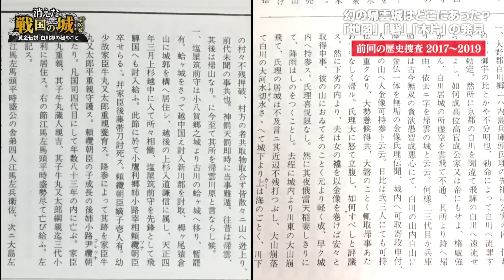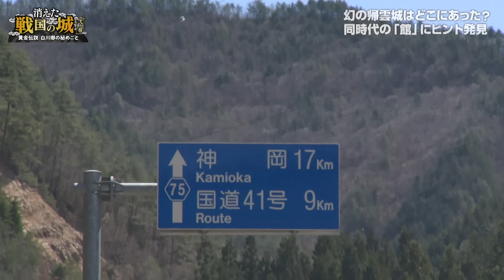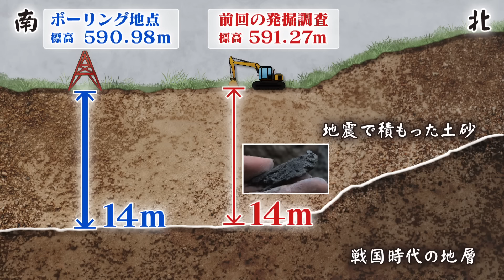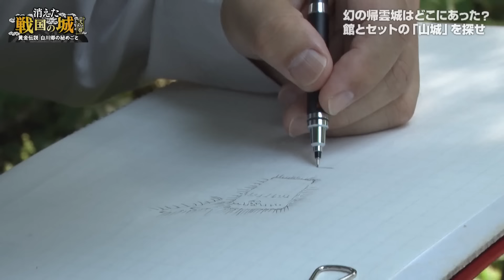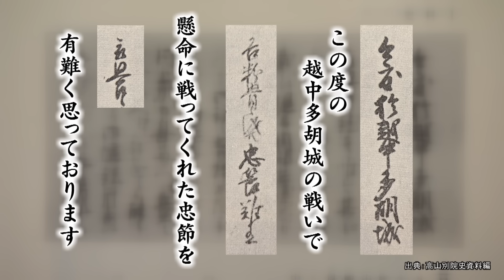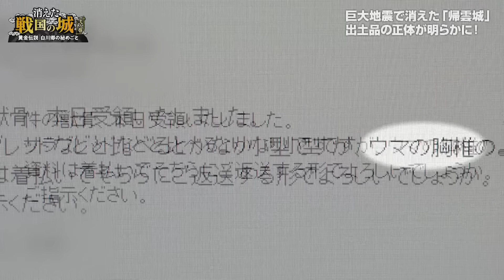【消えた帰雲城】地下に眠る数兆円の黄金を探せ！1カ月にわたる大掘削【消えた戦国の城2】ドキュメンタリー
世界遺産、合掌造りの集落で知られる岐阜・白川郷。この地に黄金とともに消えたという戦国の城がある。その名は「帰雲城（かえりくもじょう）」。天正13年11月、のちに天正大地震と呼ばれる巨大地震で山崩れが発生。津波のように押し寄せる大量の土砂が庄川を乗り越え、城を一気に飲み込んだのだ。蓄えていたとされる黄金は何と数兆円とも！

帰雲城はどこに消えたのか？

今回は歴史捜査の第2弾。同時代の城、「江馬氏の館」をヒントに、帰雲城の埋没地を絞り込み、1カ月にわたる大掘削に挑む！明らかに人が手を加えた丸い穴、骨も出てきた！多数の出土品から“想像を絶する山崩れの真相”、そして“白川郷の秘めごと”が浮かび上がる！

■出演者
ナレーション：眞島秀和（俳優）
出演：中井均（滋賀県立大学名誉教授）　ほか